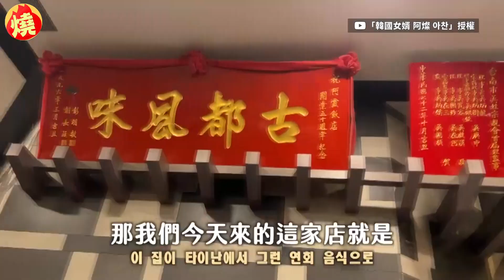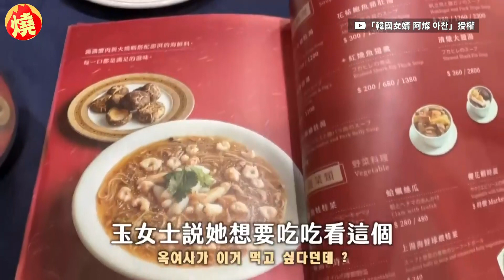外國人遊台南吃道地辦桌菜 「這1道料理」竟讓整桌南韓人秒皺眉－全民話燒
辦桌是華人傳統宴席的型態，通常會在地方的馬路、操場、廣場做為場地，搭上棚架擺出流水席，菜色豐盛又美味，隨著時代變遷，現今以較少看到辦桌形式的宴席，不過也有許多餐廳將辦桌菜色上桌，讓民眾在餐廳也能吃得到充滿古早味又豐盛的佳餚。台韓夫妻檔阿燦和亞小姐，帶著來自南韓的燦媽和阿姨前往台南旅遊，為了讓大家能嚐到美味的辦桌料理，亞小姐特地帶其到有辦桌料理的店家，並直接為大家點菜，道地的特色台菜上桌，讓從未吃過的阿燦、燦媽和阿姨眼睛為之一亮，唯獨在吃到一道料理時，所有人都皺了眉頭，還表示「真的無法接受」。原創作連結：